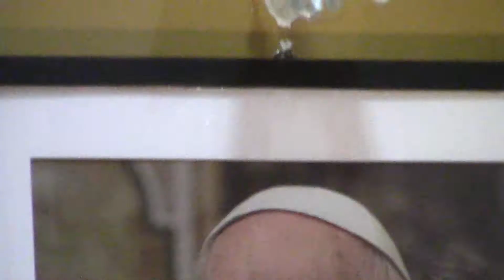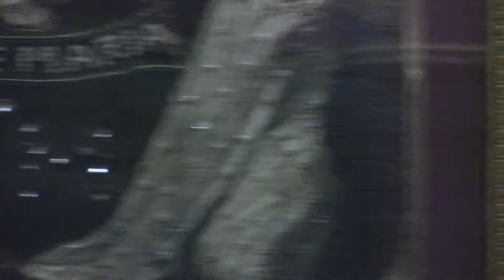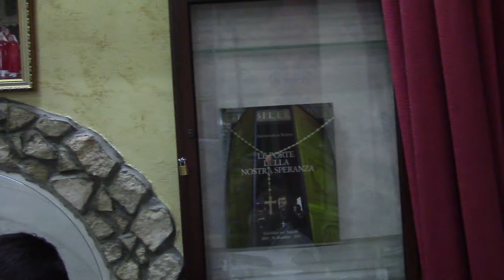7° PARTE 10 NOVEMBRE 2016